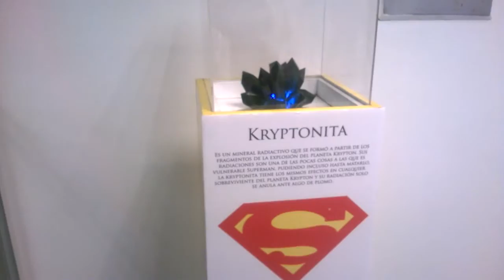Evento de Superman en el Centro Cultural CAFAE-SE 2015 #1